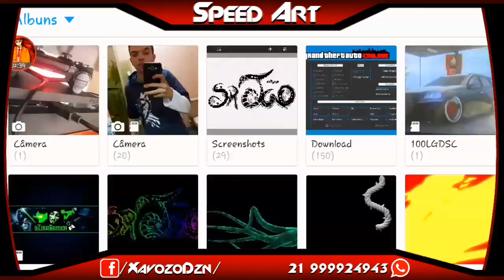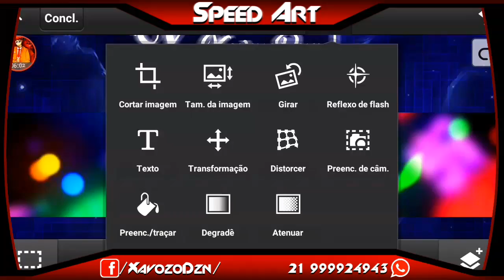●Speed Art Banner Dorgas Para /Sr. Smek/By:eu[XavozoDzn][Ps Touch/Android]|#40